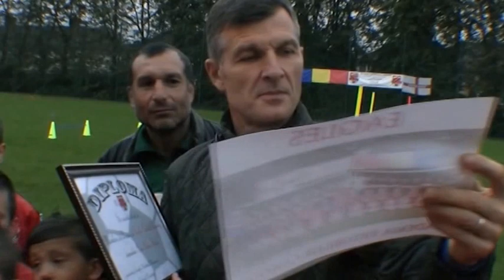Ioan Ovidiu Sabău a primit titlul de membru de onoare al Eagles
Gabi Dumitru îi înmânează titlul de membru de onoare al Eagles Football Academy lui Ioan Ovidiu Sabău